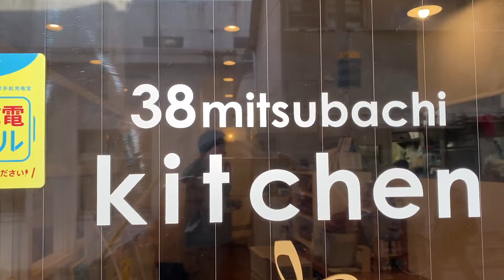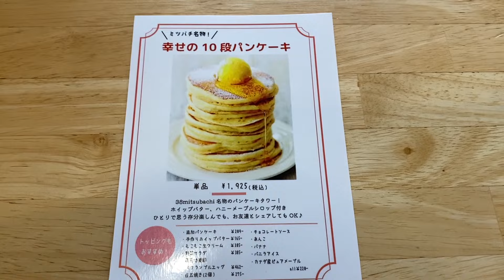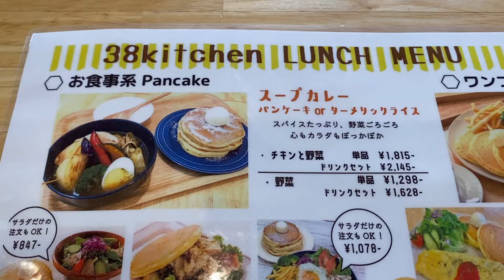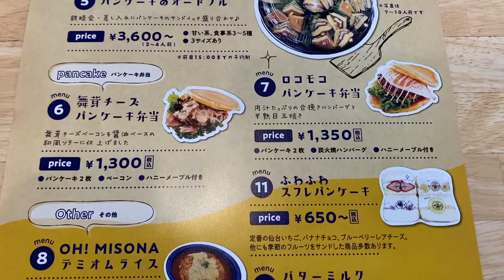「38kitchen勾当台店」【仙台】やみつき パンケーキ（青葉区二日町）38kitchen勾当台店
杜の都・仙台のやみつきシリーズ、今回は青葉区二日町の「38kitchen勾当台店」をご紹介します。

「38kitchen 勾当台店」
仙台市青葉区二日町2-1
営業：10:00〜19:00（オーダーストップ 18:30）
定休：無休
　　　※価格などの情報は撮影日（2024年3月）時点のものです

テーマ曲「stroll」cradle of slur（クレイドル・オブ・スラー）
ギタリスト：松山古源　フルーティスト：松山友美

「店柄は人柄」。コロナ禍にある仙台〜宮城〜東北の厳しい状況の中で頑張る素敵なお店や素敵な人々を紹介しています（メニューだけの紹介ではありません）。